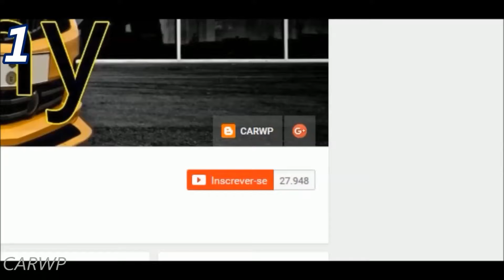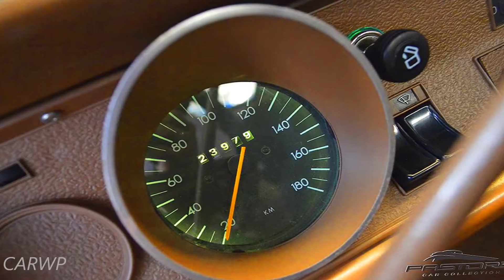PASTORE Chevrolet Opala Coupé 1979 aro 14 RWD MT3 2.5 89 cv 18 mkgf 156 kmh 0-100 kmh 17,7 s